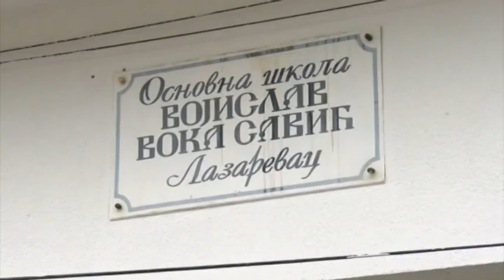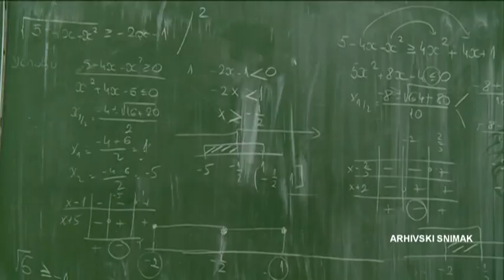Protest prosvetara Stop nasilju ispred Rudarske česme u Lazarevcu